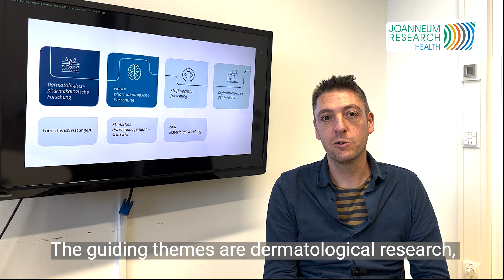HEALTH News 2023 | focus Part 2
🚀 New Year, New

We are breaking new ground, streamlining our competencies, and moving into the future of our institute with a new strategy and a bold vision. In this video, Franz Feichtner, Director of JOANNEUM RESEARCH HEALTH, reveals some exciting news and gives an insight into our plans for #2023:

🖋 Our new name:
 HEALTH – Institute for Biomedical Research and Technologies

💡Our strategic focus areas:
- Pharmacological Research in the Skin
- Pharmacological Research in the Brain
- Metabolic Research
- Digital Healthcare

📢 Curious to learn more about our new focus areas?